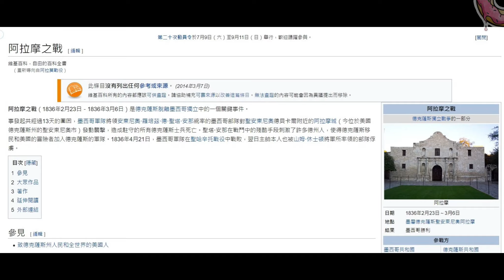OPS Team drill #3: Alamo 團練#3 阿拉莫 *Taiwan SpeedQB* [生存遊戲 airsoft]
I thought I share some of the training methods we do for OPS as there don't seem to be many (if any) on YT for competitive airsoft team drills. this will be the first of many in a new series to come. Hope this helps! ofc, there are many paintball drills that could be incorporated and I have used some as reference, but I thought a specific methodology created for competitive airsoft might be helpful to some people out there. Don't forget to use time stamp!

想說藉此跟大家分享我們OPS如何做團練. 感覺目前網路上非常少(或是沒有)講解競賽生存團練模式的影片. 而這將是新的系列的第一部片, 希望可以協助大家! 當然, YT上很多漆彈訓練模式是可以融入speedsoft而我也有被這些練習啟發, 可是我希望一個專注競賽生存模式團連的影片可以協助到一些選手和槍隊們. 不要忘記有章節功能喔~!

AcetechDr. Black Workshop
Pew Logic
Gaosen Kinetics
PMI Prep Masters

00:00:00 Intro 開頭
00:00:09 The Alamo: Goals & Set up 阿拉莫: 任務與架構
00:00:26 The Alamo: Rules 阿拉莫: 規則
00:01:34 The Alamo live practice 1/4 阿拉莫實體練習 1/4
00:02:22 The Alamo live practice 2/4 阿拉莫實體練習 2/4
00:02:55 The Alamo live practice 3/4 阿拉莫實體練習 3/4
00:03:39 The Alamo live practice 4/4 阿拉莫實體練習 4/4
00:04:24 Outro 結尾

Dr. Black Workshop-

Site:
Acetech-